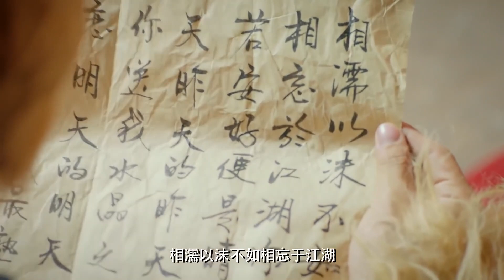古装电视剧 |【月光传说 The Moonlight Legend】18 仙妖凡尘穿越时空的爱恋，前世情缘斩不断理还乱（《才不要和老板谈恋爱》黄子韬、《鬓边不是海棠红》尹正、《盗墓笔记》刘天佐）